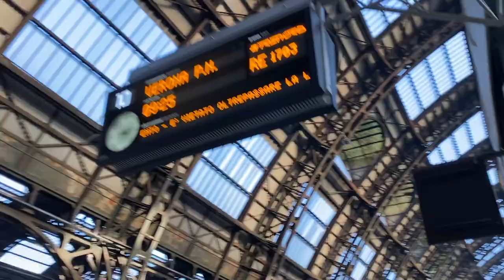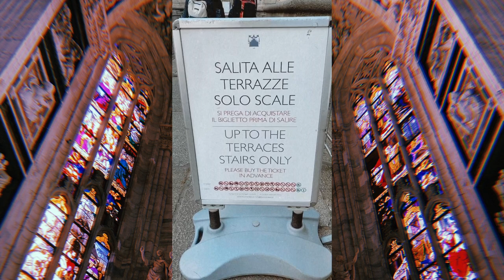What's Up Milan | Week's Vlog In Milan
Well it’s been a hot minute hasn’t it!?!

With everything going on I thought it might be nice to watch a vlog with a bit of normality. This was  the first week of February 2020 before Covid really came on the scene! Honestly the best holiday I’ve had in a long time, me and Dionne went for 4 days and it was full of laughter and fun!

I haven’t over edited it because I thought some fabulous background noises and conversations would be missed like...

“Mate did you see that Bird”
“When I’m editing this I’ll just hear you in the background”

It’s sure got me back in the travelling mood!!

Anyway.

I hope you like it! Please follow me on all my social pages and until next time, see you soon!

Jack x